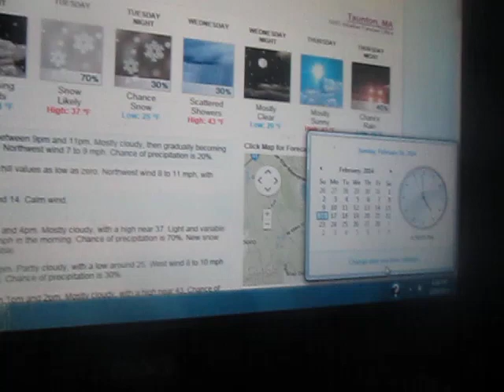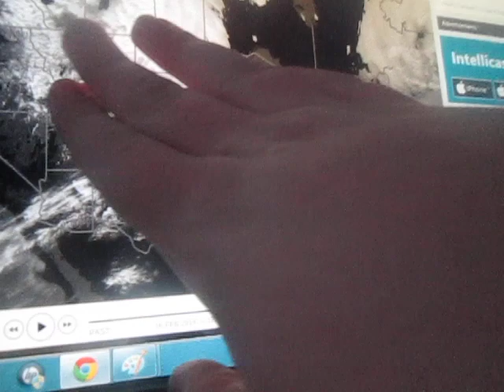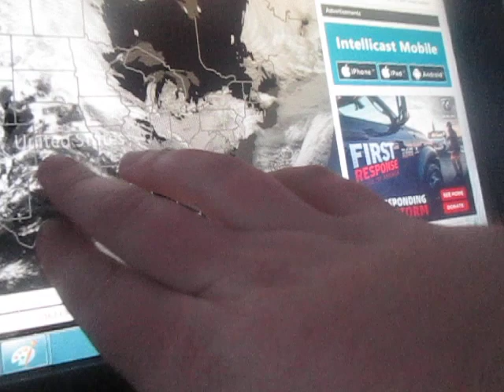Weather Magician with Peter J. Wiggins: The Evening Report: Sunday February 16, 2014